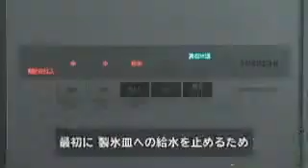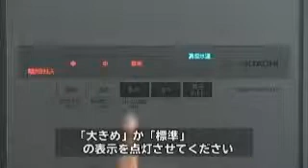HITACHI R A6200、R SF62AM、R A5700、R SF57AM、R SF52AM、R SF48AM、R S50AM、R SL47AM FAQ PART 19